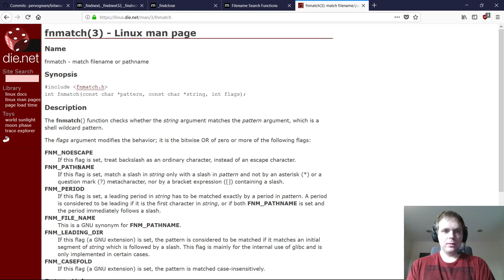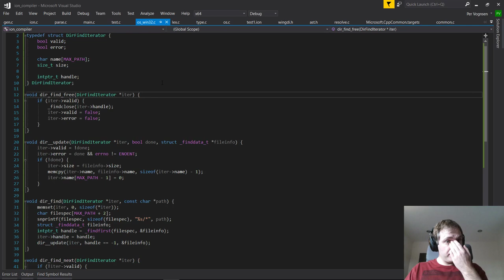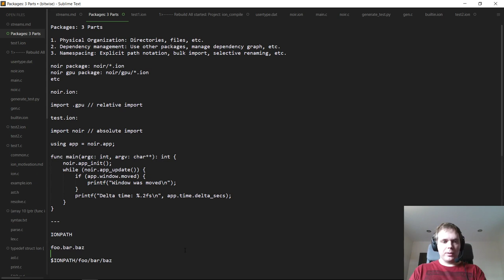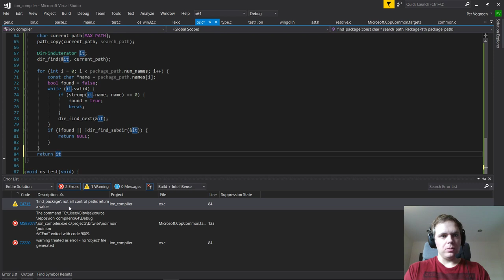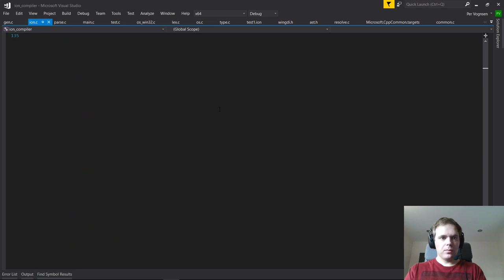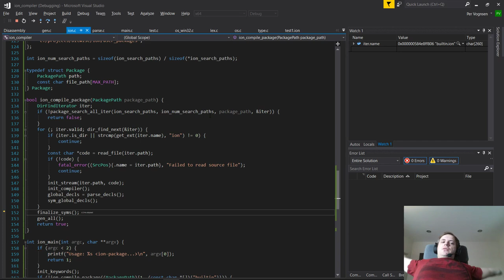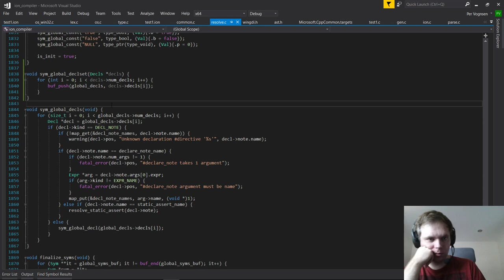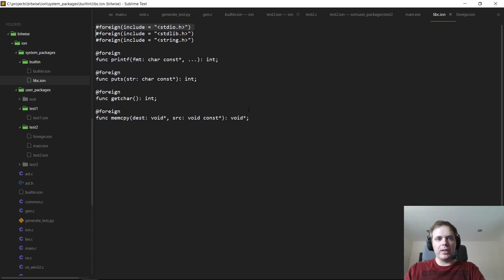Bitwise Extra, Day 20: Packages